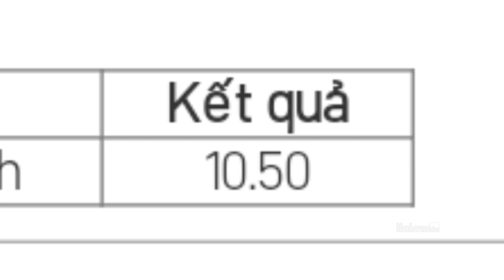Unboxing thing...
A great thank to my friend @0rieo  for this precious gift!

My Castle Town (from DELTARUNE Chapter 2), Your Best Nightmare (from UNDERTALE), GALLERY (from DELTARUNE Chapter 1) - Toby Fox